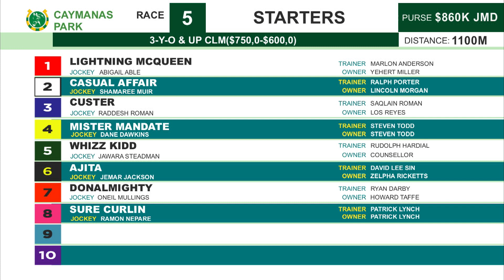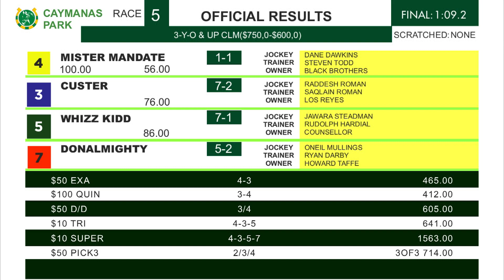CP R5 Saturday 12, 2023